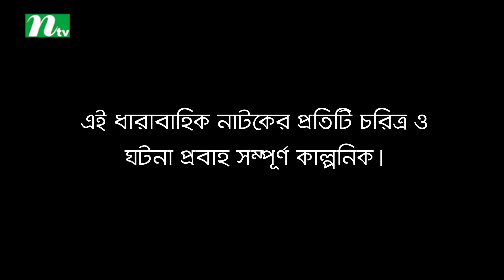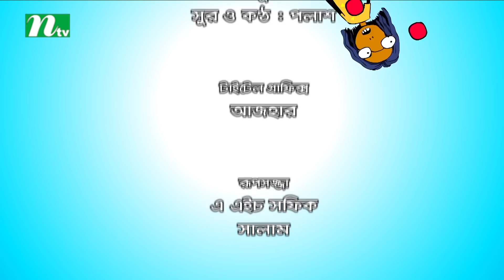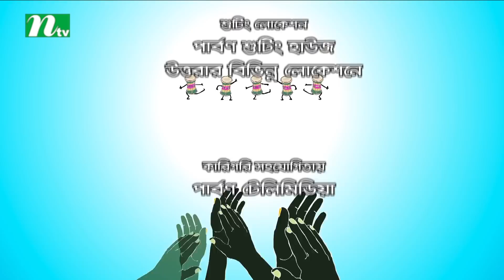NTV Comedy Drama | Dugdugi | ডুগডুগি | EP 23 | Chanchal Chowdhury | Sanjida Preeti | Badhon